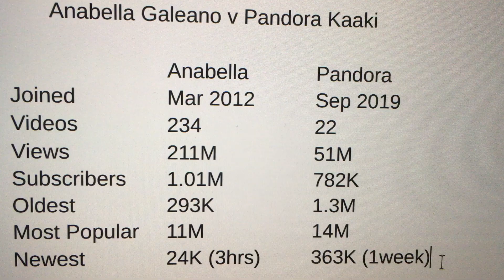Pandora Kaaki が Anabella Galeano のような 100 万人の加入者にリーチするのを助けます